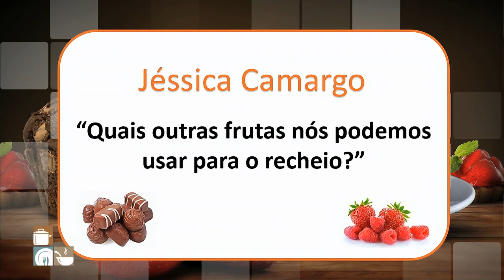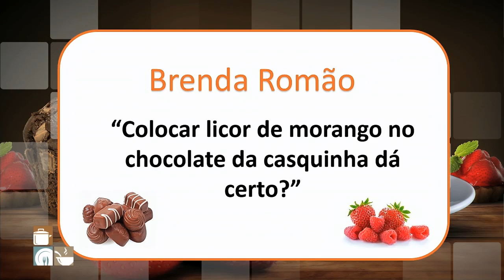Trufa de chantilly com morangos - Chef Dalva Zanforlin | Cozinha Amiga (30/03/17)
Essa combinação de trufa e morangos da Chef Dalva Zanforlin ficou incrível! Veja a receita completa aqui.